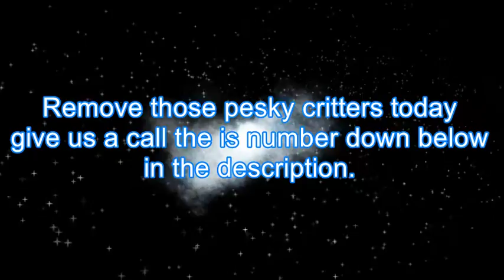Pest Control Beaverton OR